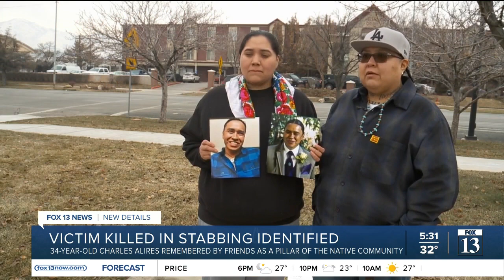2 suspects wanted in connection to deadly Salt Lake City stabbing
2 suspects wanted in connection to deadly Salt Lake City stabbing